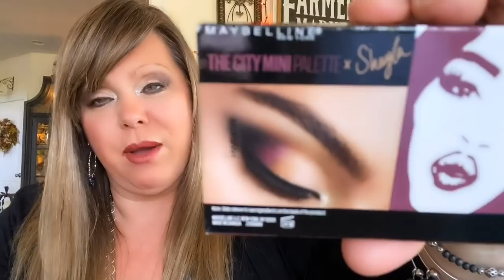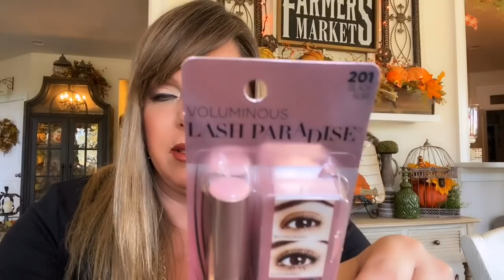🍃 🍁 MY FALL FAVORITES FROM WALMART!🍁 🍃HAUL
Hi guys, join me as I share my fall favorites with you! Thanks for stopping by! Love y'all! XO ~😘
P.S. I've created a beauty store, would love you to heart ❤️ the items you use, or like, and we can shop together!👌
 PRODUCTS IN VIDEO, OR SIMILAR:
Garnier Hair Care Fructis Style Brilliantine Shine Glossing Spray
Garnier Fructis Style Sleek & Shine Flat Iron Perfector Straightening Mist
Herbal Essences, Hairspray, Body Envy Volumizing
Birch Bark Extract, Safe for Color Treated Hair
Herbal Essences Bio:Renew Blue Ginger Conditioner
Grapefruit & Mosa Mint Naked Volume
Kool Floss Picks 60 Count
SmartMouth Original Activated and Clinical DDS
Biofreeze Pain Relief Gel, 3 oz.
Spearmint and Lemongrass Hand Soap (Pack of 2)
Clinique Happy Eau de Parfum Spray
Maybelline New York The City Mini Eyeshadow Palette Makeup
Maybelline Makeup The City Mini Eyeshadow Palette X Shayla
L'Oreal Paris Makeup Lash Paradise Mascara, Voluptuous Volume
Revlon Colorstay Lipliner-Chocolate
Lubriderm Daily Moisture Hydrating Unscented Body Lotion
Glade Air Freshener Spray - Holiday Collection
L'Oreal Paris True Match Super-Blendable Concealer